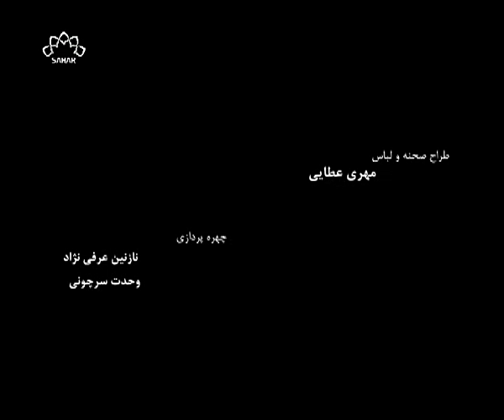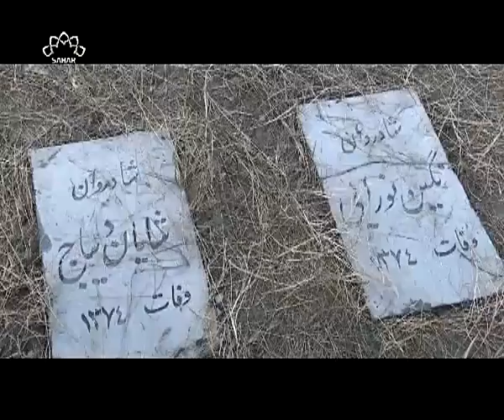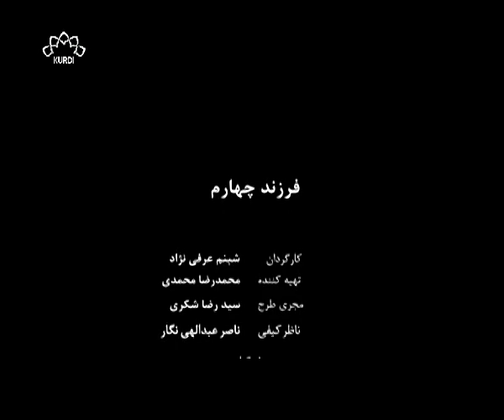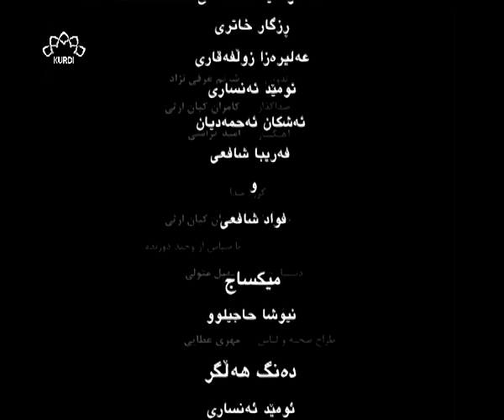فیلمی سینەمایی چوارەمین منداڵ